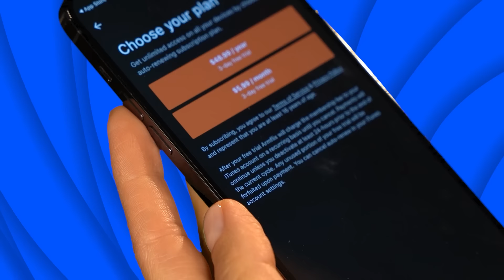Արմեն Չիբուխչյան - Վերլուծություններ ARTN լրատվականում 04-23-24